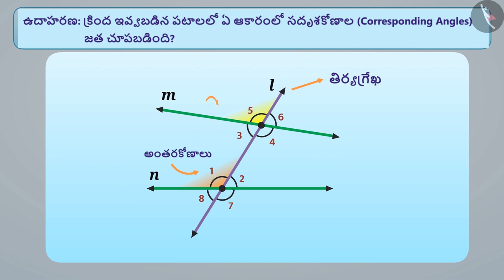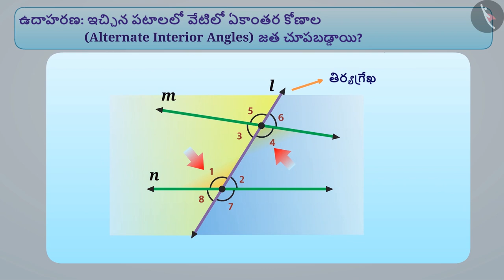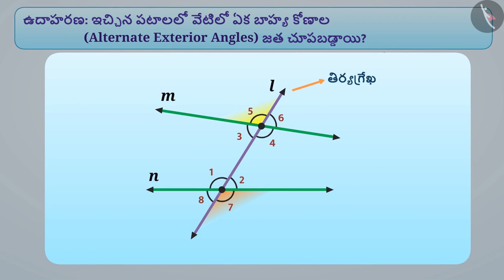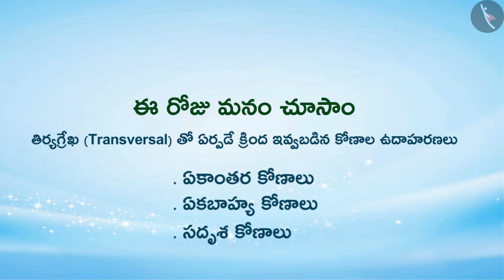తిర్యగ్రేఖతో ఏర్పడే కోణాలు - 1 | Part 2/2 | Angles made by transversal-Part II | Telugu | Class 7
"తిర్యగ్రేఖతో ఏర్పడే కోణాలు - 1 | Part 2/2 | Angles made by transversal-Part II | Telugu | Class 7 | రేఖలు మరియు కోణాలు | कक्षा 7 | NCERT | రేఖలు మరియు కోణాలు

Triangle and its parts | Lines and Angles | Grade 7 | NCERT | Lines and angles

Welcome to part 2 of Angles made by transversal II. In this video, we will discuss various examples of Angles made by transversal II.